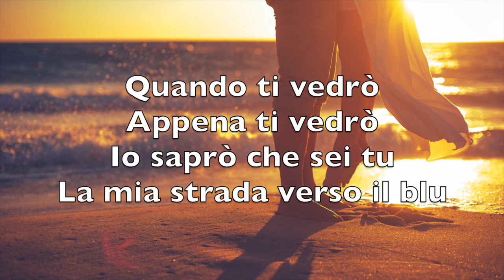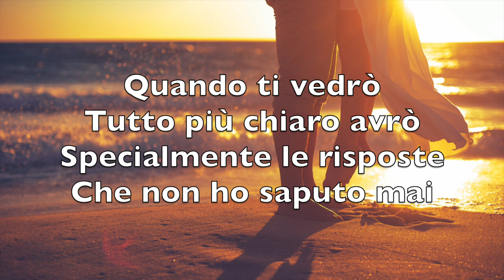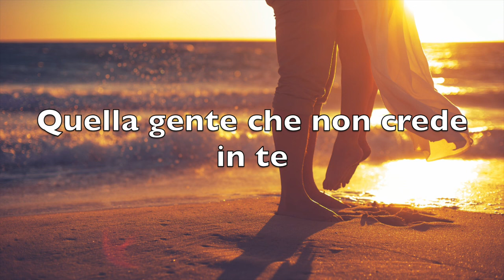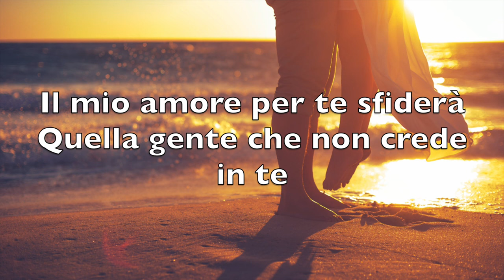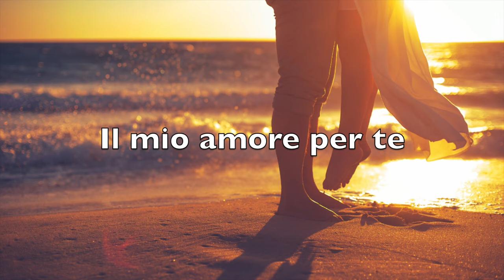Il mio amore per te - Eros Ramazzotti - Testo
Eros Ramazzotti - Il mio amore per te

Con questo video si vuole semplicemente fornire agli appassionati di musica il testo completo della canzone.
Nel caso il titolare dei diritti del brano volesse rimuoverlo, preghiamo di non effettuare strike su questo canale ma di effettuare la sua segnalazione commentando il video che verrà quindi rimosso immediatamente.